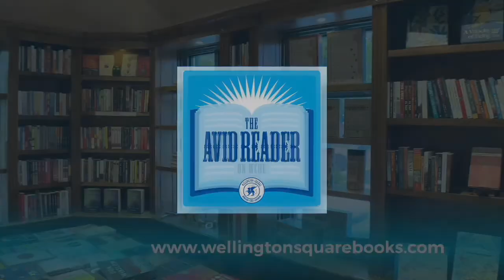Bill Schutt - Pump: A Natural History of the Heart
In this lively, unexpected look at the hearts of animals—from fish to bats to humans—American Museum of Natural History zoologist Bill Schutt tells an incredible story of evolution and scientific progress.

We join Schutt on a tour from the origins of circulation, still evident in microorganisms today, to the tiny hardworking pumps of worms, to the golf-cart-size hearts of blue whales. We visit beaches where horseshoe crabs are being harvested for their blood, which has properties that can protect humans from deadly illnesses. We learn that when temperatures plummet, some frog hearts can freeze solid for weeks, resuming their beat only after a spring thaw. And we journey with Schutt through human history, too, as philosophers and scientists hypothesize, often wrongly, about what makes our ticker tick. Schutt traces humanity’s cardiac fascination from the ancient Greeks and Egyptians, who believed that the heart contains the soul, all the way up to modern-day laboratories, where scientists use animal hearts and even plants as the basis for many of today’s cutting-edge therapies.

Written with verve and authority, weaving evolutionary perspectives with cultural history, Pump shows us this mysterious organ in a completely new light.